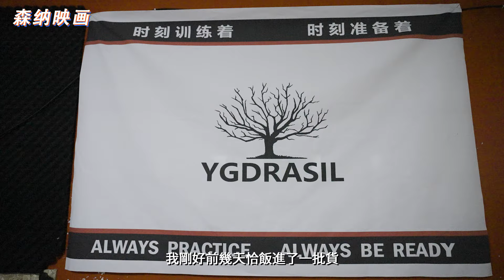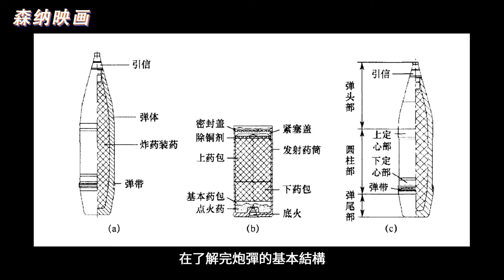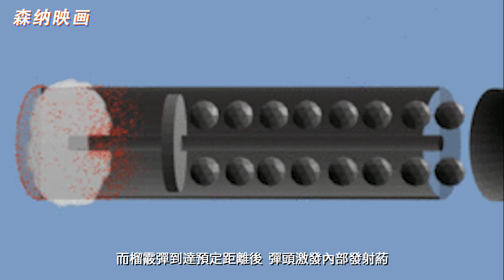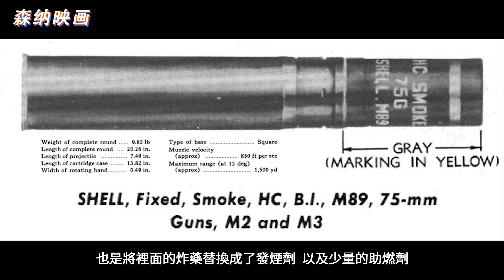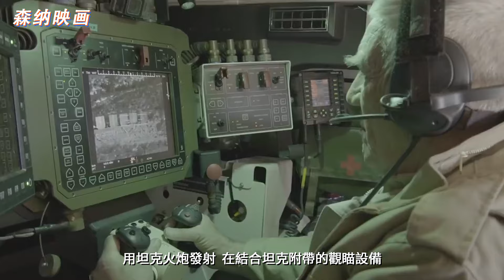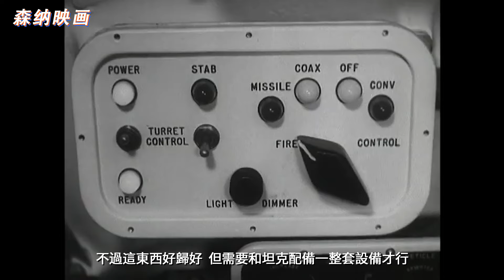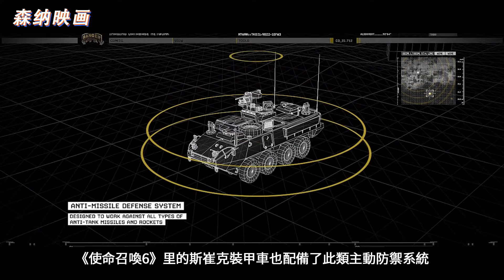【不止遊戲】高爆彈 破甲彈 白磷彈 炮射導彈等究竟是如何攻擊的？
本期承載《戰爭雷霆》《坦克世界》《戰地》《戰爭附言》等遊戲，講述遊戲中的坦克所使用的高爆彈，破甲彈，白磷彈，煙霧彈，以及炮射導彈的作用原理和攻擊效果。
本期視頻節目所用音樂 🎵
Михаил Костылев - Стоять намертво
War Thunder 2.0 - New Music - YouTube
本期視頻節目所用電影片段 🎬
《風語者》
《最後的前線》
《狂怒》
《少女與戰車劇場版》
《獵殺T-34》
《潘菲洛夫28勇士》
【遊戲】
《戰爭雷霆》
《坦克世界》
《戰地1》
《戰地4》
《戰爭附言》